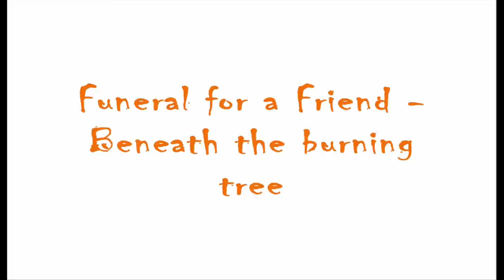Funeral For A Friend - Beneath The Burning Tree [HQ] - with funny pictures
Yeay this is a video I made about a cool song from FfaF...
Don't wonder that it is speeded up a bit... I wanted that... most of you know why!

Pictures drawn with mouse in Paint XD
have fun :)